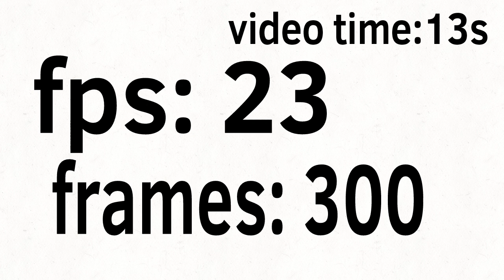welcome to the new year of 2021